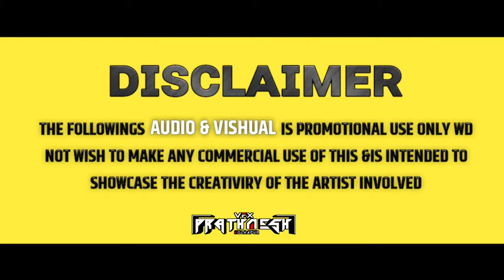VETAL TALIM 🦇🩷 ( NEW SONG 2K24 ) DJ BABLU MIX [ VFX PRATHMESH 💠 ]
𝗦𝗢𝗡𝗚 𝗘𝗗𝗜𝗧 𝗕𝗬 :   DJ BABLU MIX KOLHAPUR
𝙑𝙄𝘿𝙀𝙊 𝙑𝙞𝙎𝙐𝙇𝙎 𝘽𝙔  - VFX PRATHAMESH KOLHAPUR